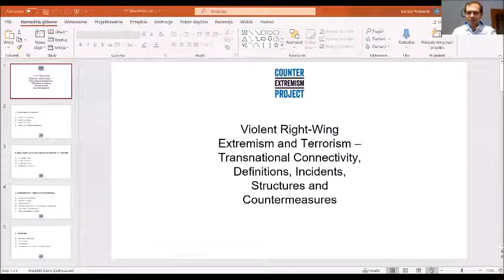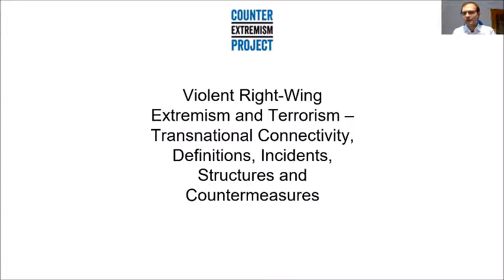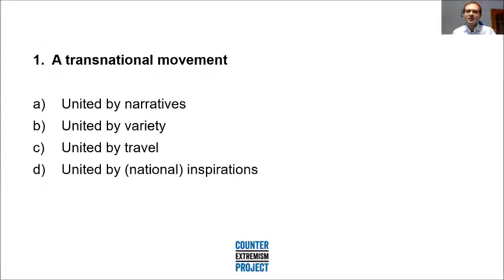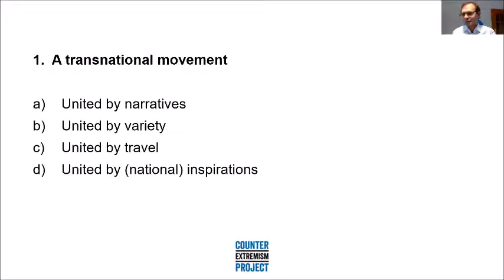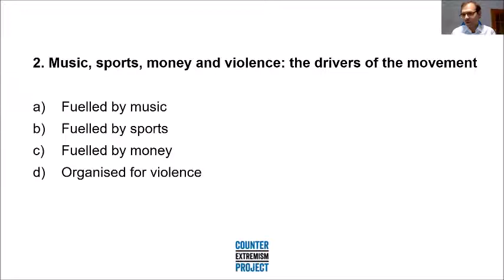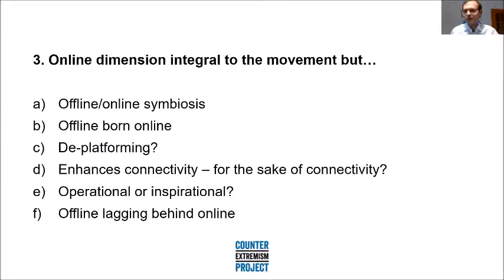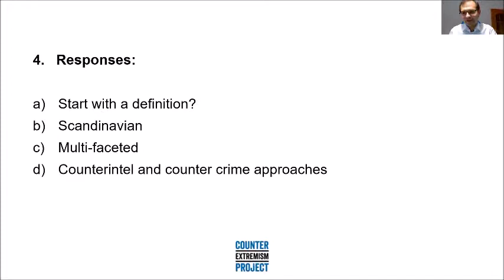CEP Webinar: The Threat Posed by Right-Wing Terrorism in Europe and the U.S. | Kapcer Rekawek, PhD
Between July and November 2020, CEP Germany, commissioned by the Federal Foreign Office of Germany, analyzed the violent right-wing extremist and terrorist milieus in a range of European countries and the United States, focusing on their developing transnational connections and violent actions.

During this webinar, CEP Germany presented the findings of its report and discussed the current threat landscape and potential responses with Jacob Aasland Ravndal, research fellow at the Center for Research on Extremism (C-REX) at the University of Oslo. C-REX documents and analyzes right-wing extremist and terrorist movements in Europe and the violence emanating from them.

The event was held via Zoom on Friday, January 22, 2021.

The agenda was as follows:

Dr. Hans-Jakob Schindler, senior director, CEP

Simon Herchen, Foreign Office, Federal Republic of Germany
Opening remarks

Findings of the CEP report “Violent Right-Wing Extremism and Terrorism – Transnational Connectivity, Definitions, Incidents, Structures and Countermeasures”

Jacob Aasland Ravndal, research fellow, Center for Research on Extremism (C-REX), University of Oslo
Discussant